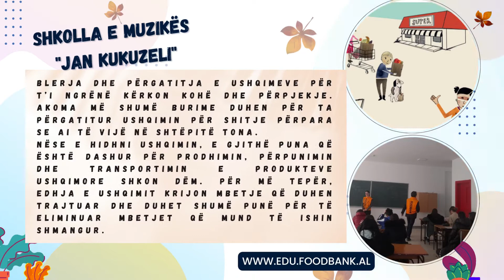Hedhja e ushqimit krijon mbeteje që duhen shumë punë dhe kohë për ti eleminuar!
Gjatë aktivivitetit tek gjimnazi "Jan Kukuzeli", Durrës u diskutua sa e rëndësishme është që ushqimi i kursyer ti jepet familjevenënevojë, 👍👏 si hapi i parë për luftimin e varfërisë në Shqipëri.
Na ndiqni në: YouTube, Twitter, Instagram, Facebook, LinkedIn.